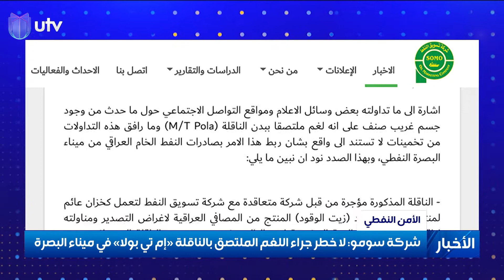لاصقة سومو تكلف خبراء المتفجرات في العراق أربعا وعشرين ساعة وتحبس أنفاس بحارة البصرة